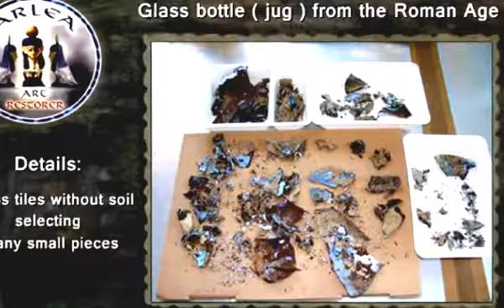'Incredibly rare' Roman tombstone found complete with human remains of a woman named 'Bodica' Read